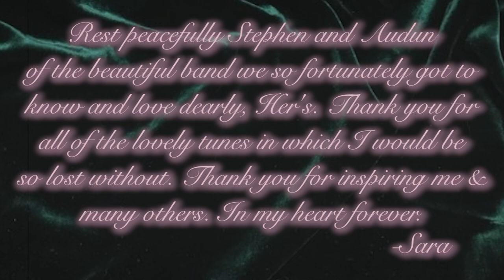Cool with You by Her's (Cover) by Sara King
rest peacefully my dear brothers, thank you for everything.
hope you enjoy my rendition of their beautiful tune.
love u guys thank u for being patient with me.